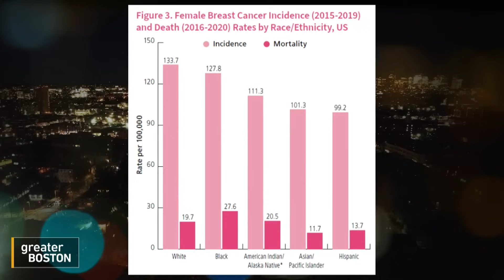Why breast cancer screenings should start at 40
The U.S. Preventive Services Task Force released new breast cancer screening guidelines recommending mammograms every other year, starting at age 40. The recommendation is based on rising cancer rates among young women and people assigned female at birth. The vice chair of the task force, Tufts University's Dr. John Wong, joined Saraya Wintersmith to discuss, along with Dr. Michelle Specht, a breast surgical oncologist at Mass General Brigham.

00:00
:45 What prompted the new mammogram screening guidelines?
1:44 What does it mean for a woman to be 'at average risk' for breast cancer?
3:41 Tell me about breast density and risk?
5:12 What's the way to know if you're a woman with dense breasts?
6:24 How do we know the radiation exposure is safe to begin doing earlier?
8:13 How could more frequent mammograms help close the mortality gap for Black women, who a higher death rate from cancer than White women?
10:45 The challenges of the U.S. healthcare system in getting appointments and time with doctors